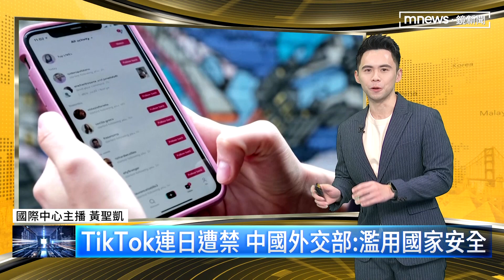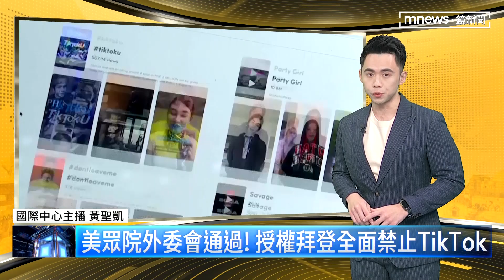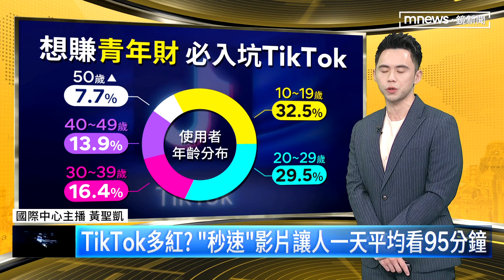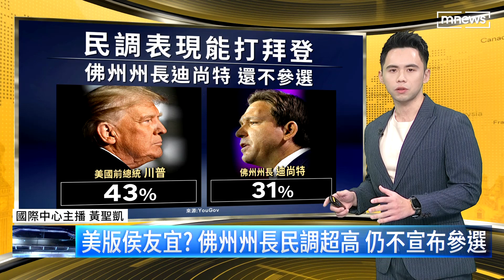【全球大頭條】TikTok連日遭禁 中國外交部：濫用國家安全｜早安進行式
二十國G20外長會議正在印度召開，各國外交部長見面的第一句話可能就是問「你禁了嗎？你們國家把TikTok禁掉了嗎？」這當然是開玩笑，不過從這個月開始陸續看到加拿大、日本、歐盟執委會、歐洲議會相繼祭出類似的舉措，他們因為資安疑慮、國安問題禁止公務人員使用抖音的國際版TikTok，這也讓中國外交部很忙，每天有新的國家禁止，中國外交部發言人毛寧出來「反擊」一波，說這些國家「濫用國安」。